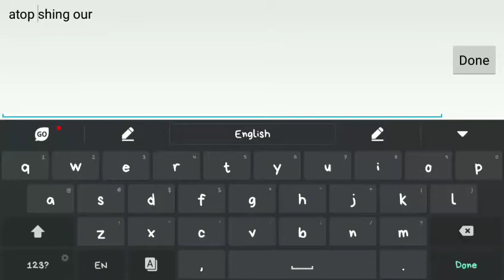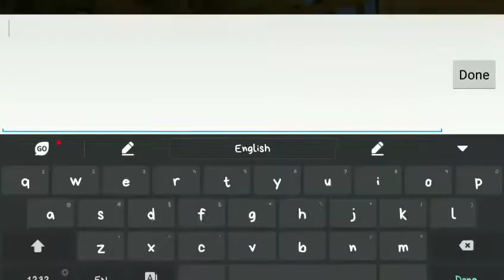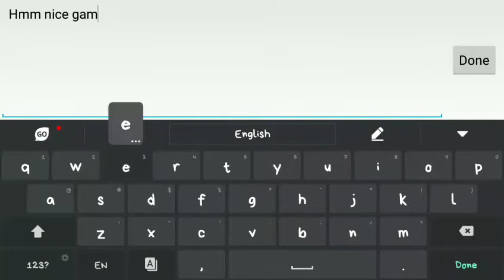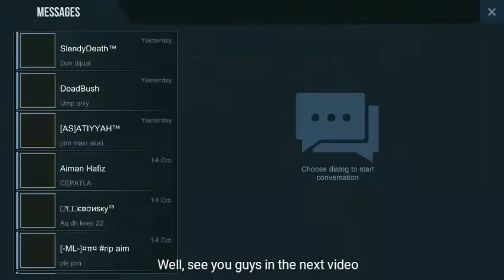Standoff 2:How I train with AWM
I'm obviously not that good but I do such a thing to improve further and hitting my shots more consistently.. There are far more skilled players out there compared to me.. I'm never gonna claim myself as a pro or a noob... It is for you to decided... If anything is wrong, please do forgive me and comment down below and maybe I can fix what's wrongs... Also if you guys enjoy this video, please do leave a comment, rate and subscribe... SEE YAA!!